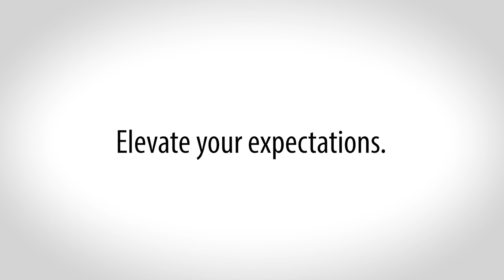Introducing the POWER X1 Ambulance Cot | FERNO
FERNO®'s POWER X1 ambulance cot has an unassisted lifting capacity of 700 lbs., sparing the EMTs from any heavy lifting. it’s just another example of how we are revolutionizing emergency care.

This product POV video demonstrates the features of the POWER X1 ambulance cot. Designed to be safe, mobile, and user-friendly, this ambulance cot will surpass all your expectations.

Why do the heavy lifting when our cot does it for you?